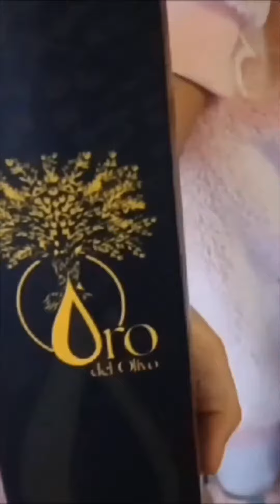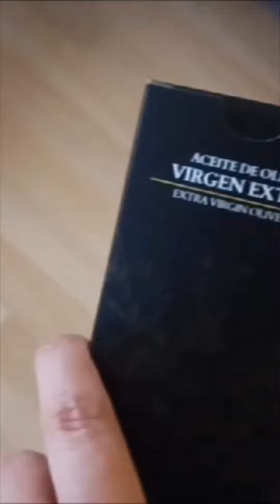Unboxing Aceite de Oliva Virgen Extra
Mar junto con su hija nos graba este unboxing del premio que recibió hace pocos días. Ni más ni menos que una botella Premium de Aceite de Oliva Virgen Extra. Marca Oro de Olivo.
Un premio de los más demandados últimamente :) Y es que los productos de alimentación son ideales para probar gratis en casa.